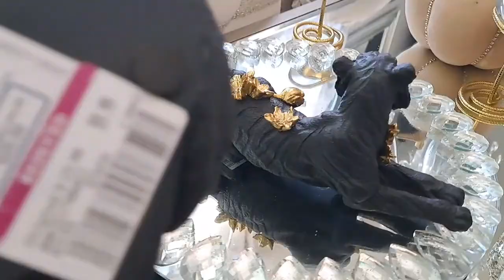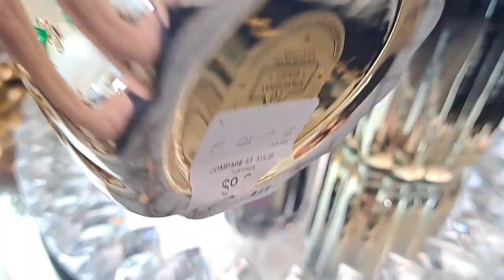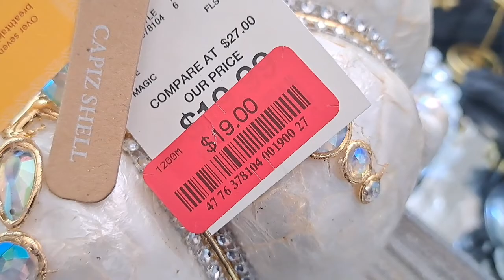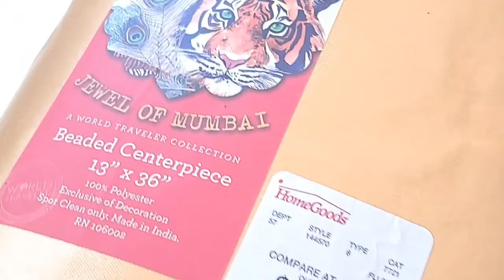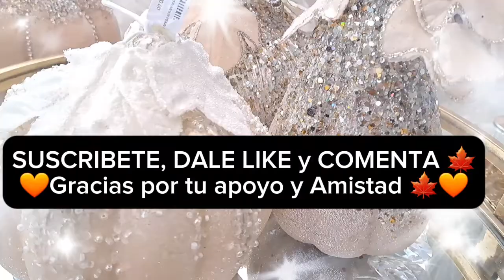🍁🍂OTOÑO DECORACION DE ALCURNIA HAUL! PONTE LENTES ENCANDILA!🍁🍂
2024 DECORACION SERIE ENCANTO DEL OTOÑO 🍁🍂💛 💎🎃 ** NUEVA TEMPORADA 7**🍁 EDICION VLOGUST/VLOGOSTO DIA 18! decoracionOtoñodealcurnia decoraotoñodealcurnia 🍁🍂DECORACION* HOGAR* LIFESTYLE*🎃🍂🍁otoñodecoraciondealcurnia

🍁🎃🦃  Incluye OTOÑO/Halloween/Dia de los Muertos y Thanksgiving
 Vamos de COMPRAS HAULS, TOURS, VLOGS Y DECORCION RECORRIDOS/TOURS!
 para todas las estaciones que vienen!🍂🍁Ademas limpieza y organizacion del hogar!

 COMPARTO: COMO Decorar El HOGAR Con ELEGANCIA, DE LUJO COMO LOS RICOS y BARATO!
*VAMOS DE COMPRAS NUEVAS TENDENCIAS EN DECORACIONES, COMPRAS HAULS, RECORRIDOS,ORGANIZACION, PRODUCTIVIDAD Y PLANEACION!
*PERO TAMBIEN UN POCO DE TODO: COCINA, DIY,LIMPIEZA LIJERA Y CONSEJOS! VLOGS DE VEDA/VLOGUST/VLOGTUBRE/VLOGMAS EN PREPARACION DE SER UNA BUENA ANFITRIONA /ANFITRION PARA DIAS FESTIVOS y La Hora Del Te  y Cafe!
Agradesco, leo y disfruto mucho tus comentario! Gracias por tu apoyo y sobretodo tu amistad! Recuerda ser Saludable, Feliz y Organizada! Besos y muchas Bendiciones! 💎❤️

Bienvenidos! Soy una ama de casa, esposa, madre, enfermera registrada y una mujer emprendedora! Aqui comparto como decorar y organizar el hogar. Aqui Veras, Vamos de compras, hauls, Vlogs, Limpieza, Organizacion, y mucha decoracion porque es mi pasion!  Este es un canal feliz y espero que vuelvas pronto para inspiracion! Espero te vayas motivado/motivada para decorar tu hogar y ser feliz! MOTIVACION PARA ALCANZAR TUS METAS Y SER FELIZ EN TODAS AREAS DE TU VIDA! Sobretodo soy una mujer de mucha fe en DIOS y aunque a veces me caigo, me vuelvo a levantar porque Dios siempre esta conmigo! Que Dios te Bendiga! 💕Recuerda levantarte con una sonrisa! Es un dia hermoso para vivir la vida! Te quiero mucho! Besos y Bendiciones!  💕💕💕AGRADESCO MUCHO TU AMISTAD! Recuerda ser *Saludable *Feliz y *Organizado! Agradesco, leo y disfruto mucho tus comentarios!